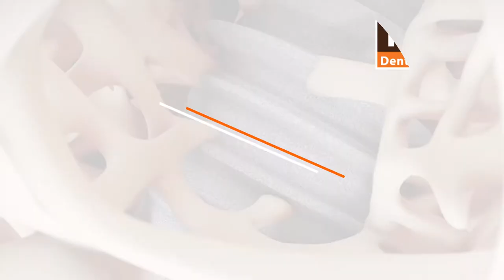Kondapur - Partha Dental Skin and Hair Clinic